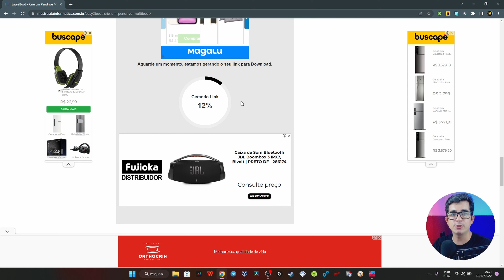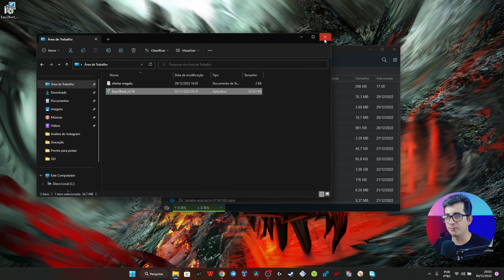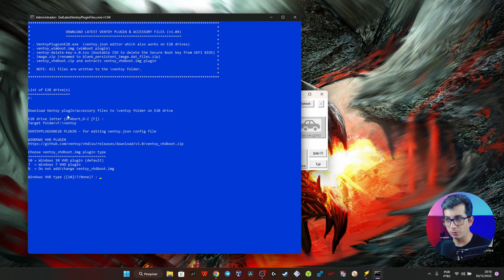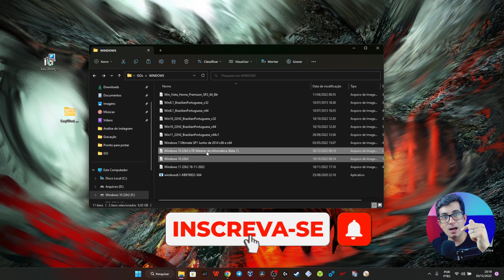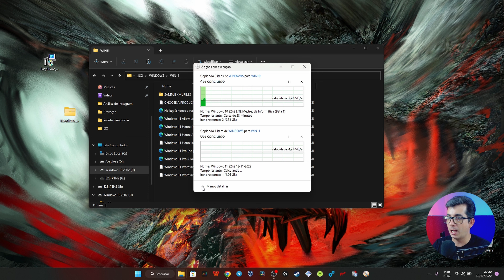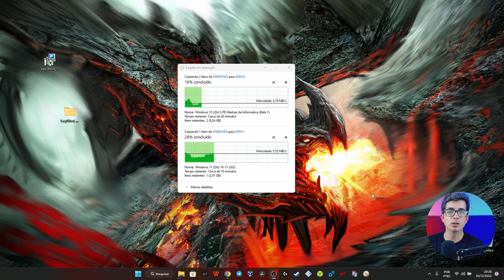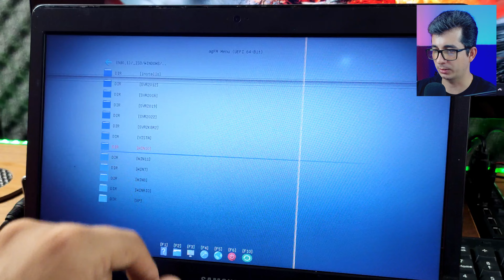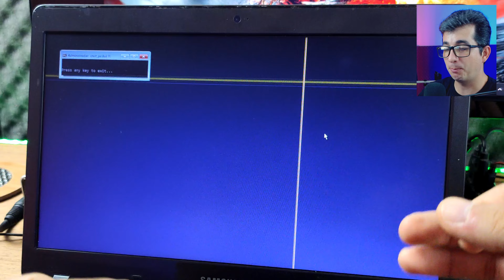PENDRIVE BOOTAVEL COM VÁRIOS SISTEMAS E FERRAMENTAS (Grátis)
Nesse vídeo você vai aprender como criar um pendrive bootavel com vários sistemas e ferramentas para executar formatação ou manutenção em qualquer computador. Vamos criar um Pendrive Multiboot utilizando o Eazy2Boot que te msido um dos melhores até o momento para criar pendrive bootavel com vários sistemas.

Depois que você aprender esse método para criar pendrive multiboot nunca mais você vai criar um simples pendrive bootavel, já que o uma vez criado o pendrive multiboot basta copiar e colar a imagem ISO do windows ou qualquer ferramenta.

A principal vantágem de utilizar o Eazy2Boot para criar um pendrive multibook é você poder atualizar seus sitemas e ferramentas sem ter quer criar um novo pendrive boot, como disse antes, basta só copiar e colar a imagem iso do Windows 10, windows 11, ou até mesmo windows 7 e 8, esse pendrive boot vai funcionar com qualquer versão do windows.

Uma outra vantágem é que o pendrive multiboot vai funcionar em computadores UEFI e também em Legacy sem precisar fazer nenhuma alteração, ou seja, realmnete é um método incrível para criar pendrive bootavel com varios sistemas e ferramentas diferentes.

Aprenda como se tornar um Técnico que fatura até 3 mil reais por mês.

📌 (INCRÍVEL) O Melhor Gerenciador de Downloads GRÁTIS para Pc

📌 COMO FORMATAR O PC e INSTALAR o WINDOWS 10

📌 COMO FORMATAR O PC e INSTALAR o WINDOWS 11

▬▬▬▬▬▬▬▬🕒 CAPÍTULOS 🕒▬▬▬▬▬▬▬
➤ 00:00 Início
➤ 01:06 O que vamos precisar para criar o Pendrive Multiboot
➤ 01:41 Baixar e instalar o Easy2Boot
➤ 04:02 Como utilizar o Easy2Boot
➤ 07:05 Como colocar Sistemas e Ferramentas no pendrive
➤ 11:35 Esse pendrive multiboot vai funcionar em qual pc?
➤ 12:09 Como dar Boot no Pendrive Multiboot
➤ 13:32 Como Usar os Sistemas e Ferramentas do pendrive